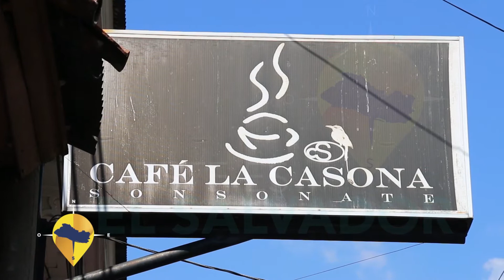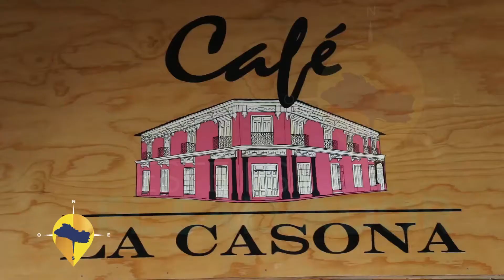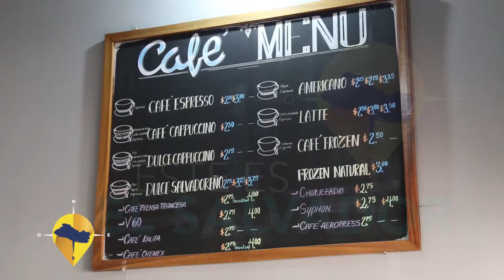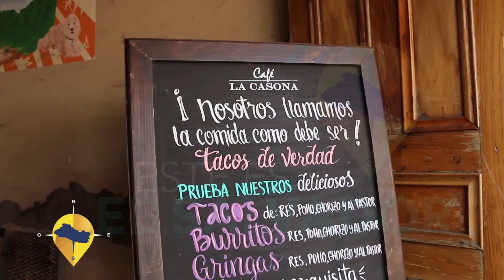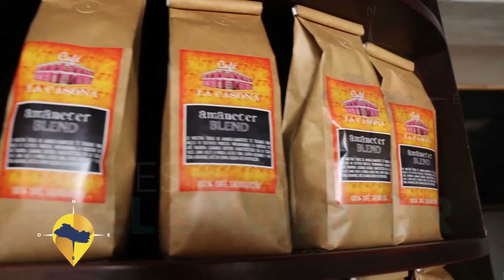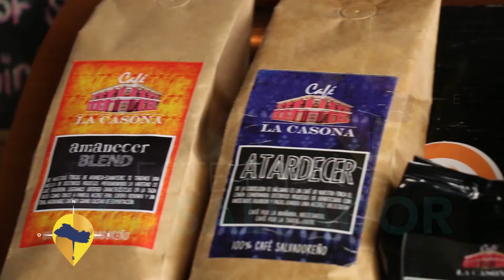ESTE ES EL SALVADOR-CAFÉ LA CASONA SONSONATE